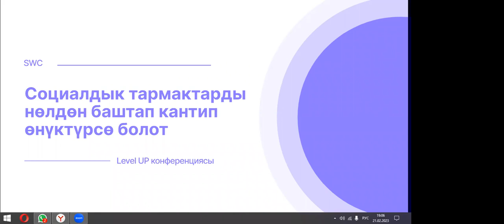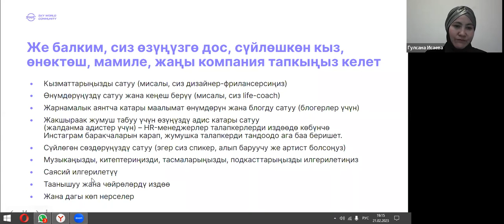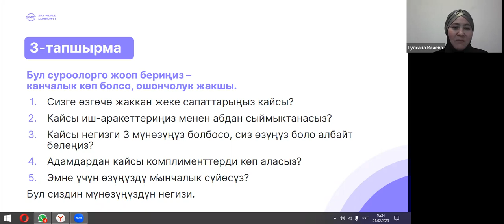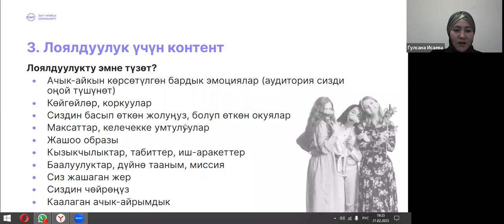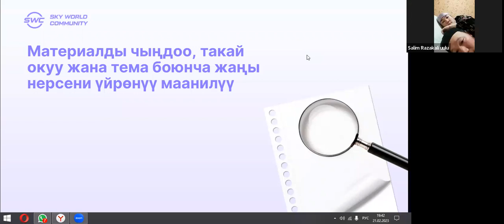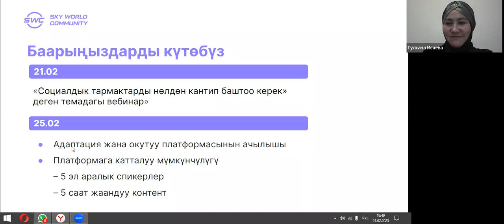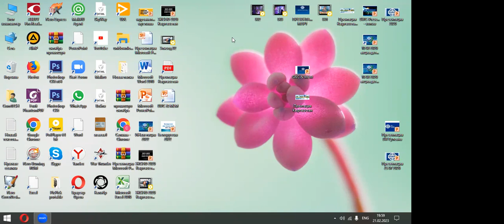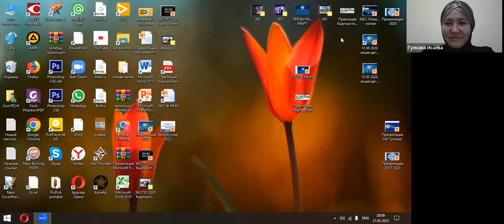Level UP конференциясы. Гүлсана Исаева: "Социалдык тармактарды нөлдөн кантип өнүктүрөбүз"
Кымбаттуу достор!

Биз баарыбыз ушул учурду чыдамсыздык менен күтүп жатканбыз, эми биз SWC адаптация жана окутуу платформасынан акыркы жана эң чоң Level UP конференциясынын датасын жарыялоого даярбыз!

Тажрыйбалуу беш баяндамачы сизге коомчулуктун мүчөсү катары гана эмес, өз тармагындагы адис катары өнүгүүңүзгө жардам бере турган темаларды сунуштайт.

Конференция 4 тилде өткөрүлөт:

● Вьетнамча
● Англисче
● Испанча
● Кыргызча

Остановимся подробнее на темах, которые вас ждут.

Kristiaan Van den Vyver “Кантип команданы жана чөйрөнү түзүп, натыйжаларды чогуу жогорулатуу керек?” деген темада сөз сүйлөйт. жана пикирлеш адамдарды кантип табуу, күчтүү чөйрөгө кирүү жана башкаларды натыйжаларга түрткү берүү жөнүндө сүйлөшкүлө.

Ирина Крамаренко "Социалдык тармактардагы адамдарды SWC өнөктөшү болууга кантип тартуу керек?" социалдык тармактарды эффективдүү башкаруунун сырларын ачып берет, ошондой эле эл сизге жана сиздин долбооруңузга ишениши үчүн аларды кантип башкарууну үйрөтөт.

Алексей Суходоев “SWC — биз дүйнөлүк тажрыйба менен жаңы технологияларды кантип айкалыштырдык” деген теманы ачып, долбоордун узакка созулушунун сыры эмнеде экенин жана Адаптация жана окутуу платформасы аны кантип бекемдей турганын билүүгө жардам берет.

Николай Рева өзүнүн темасында "Суук кардарды кантип дос кылса болот?" кандайдыр бир кардар менен өз ара аракеттенүүнүн эң маанилүү этаптарын ачып берет.

Майкл Бэнг жана анын темасы "Кантип четке кагуудан коркууну токтотуп, сатууну баштоо керек?" каршылык менен иштөөнү жана баш тартууларды сабырдуулук менен кабыл алууну үйрөтөт.

Вебинар в 19:00 (UTC +6) башталат.